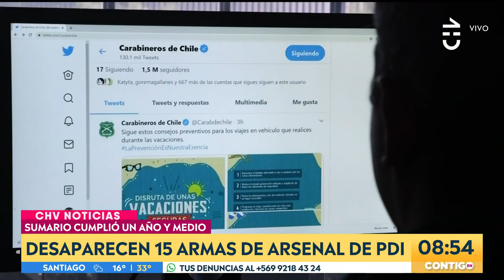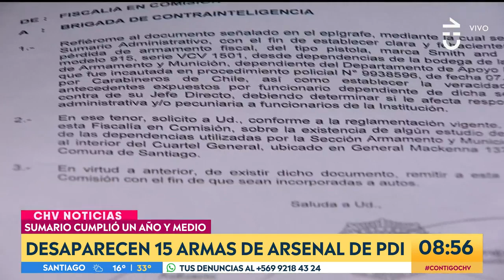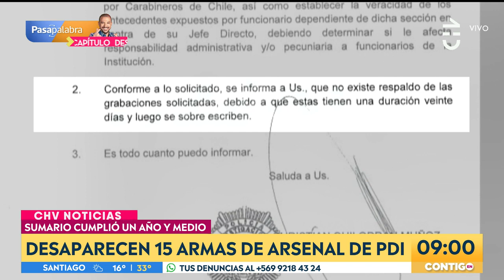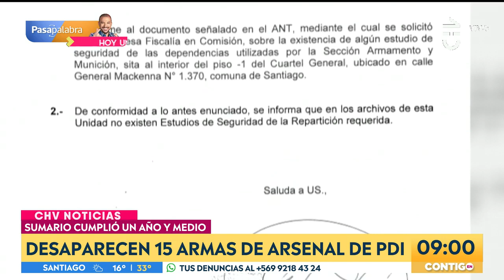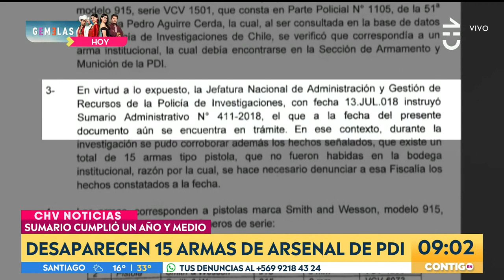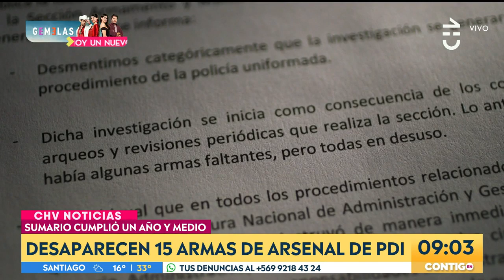Desaparición de armas en PDI Chile - Contigo en La Mañana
A mediados del 2018 se descubrió la desaparición de un arma del arsenal de la PDI, todo gracias a la detención de un sujeto que había disparado al aire en la población La Victoria.

Pero el caso no quedó ahí; luego de un sumario, un mes después de la detención, se descubrió que en realidad eran 15 pistolas calibre 9mm las que habían desaparecido del cuartel general.